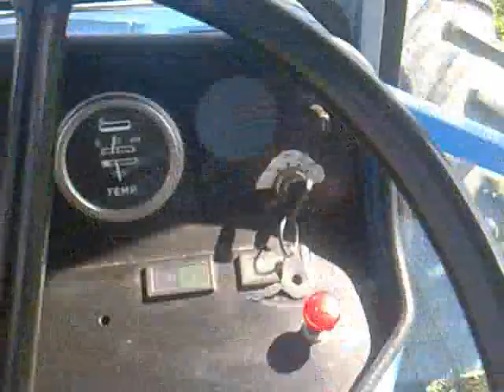trinciando l'erba col landini 12500 e tagliaerba zanon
stereo ke pompa e via ke motore!